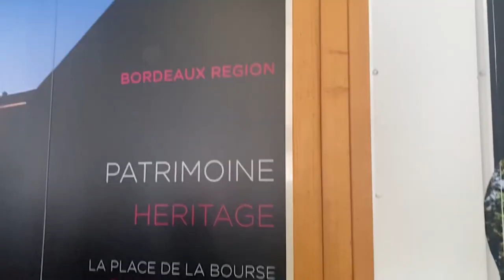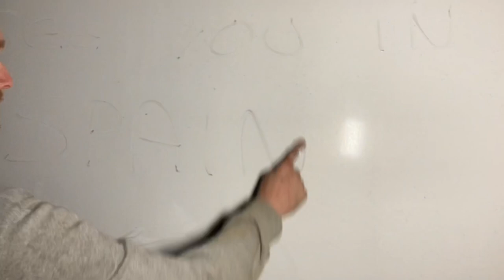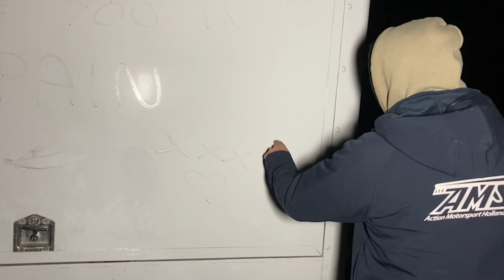Dan Foden & Ryan Humphrey | French Championship St Jean d’Angley | Sidecarcross